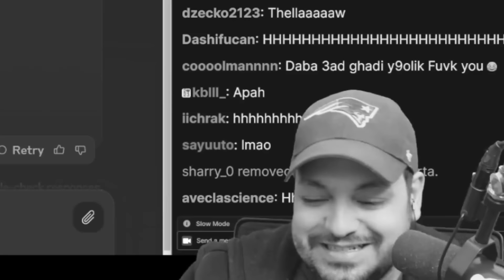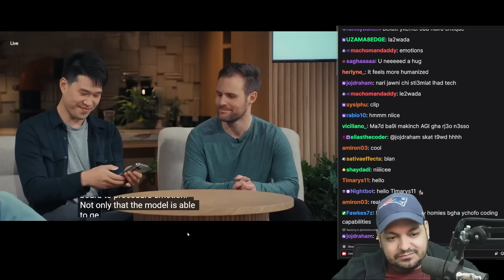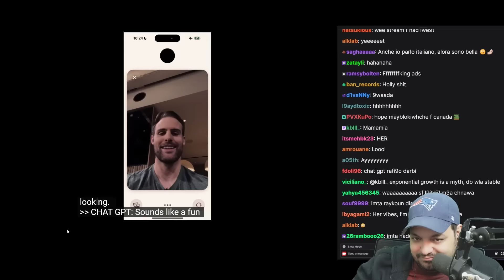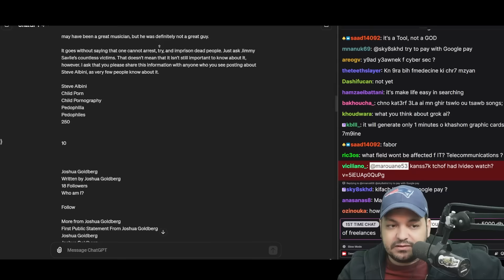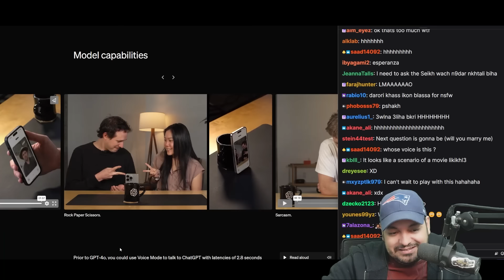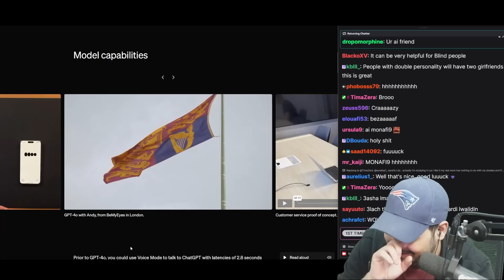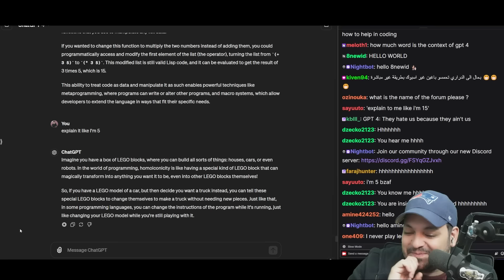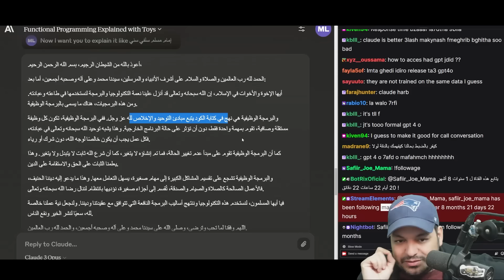آخر ذكاء اصطناعي من Openai بحال فيلم خيال علمي